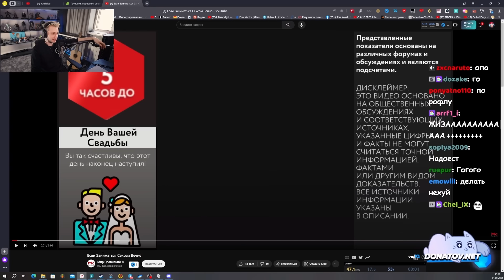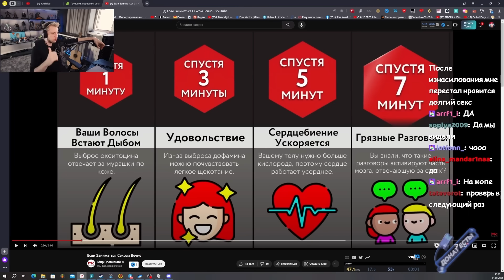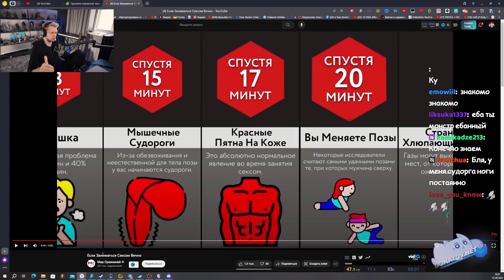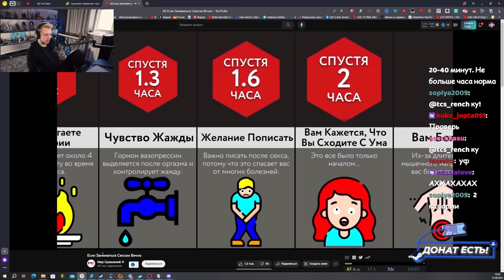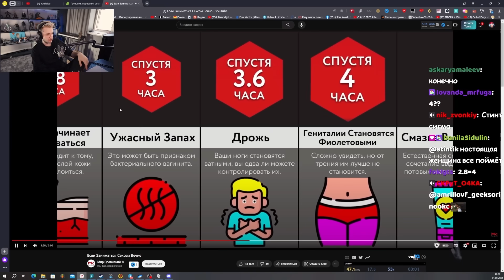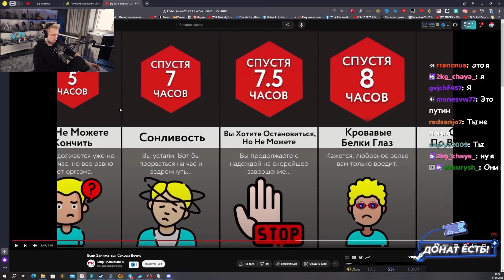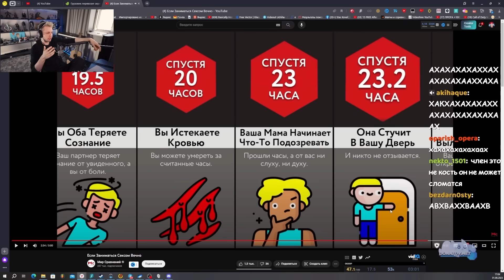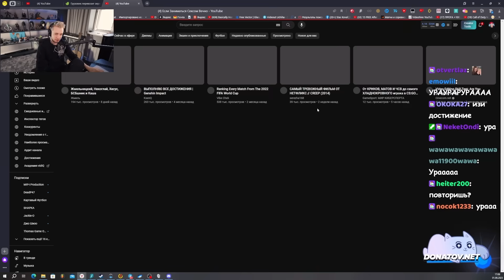СТИНТ СМОТРИТ МИР СРАВНЕНИЙ: Если Заниматься Сeксoм Вечно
🎧 Трек в конце видео:
👉 СТИНТ - ИДИОТ